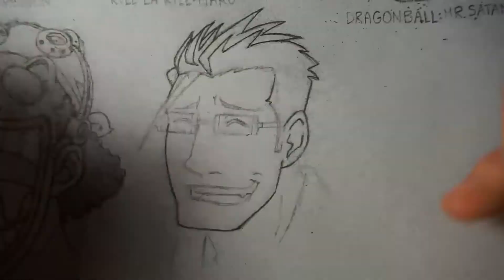How to Draw Maes Hughes from Fullmetal Alchemist